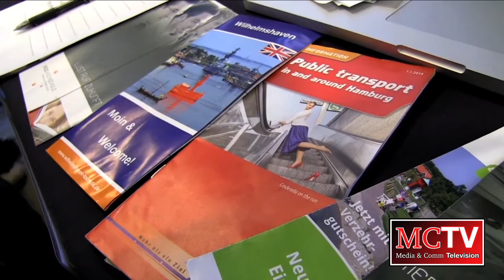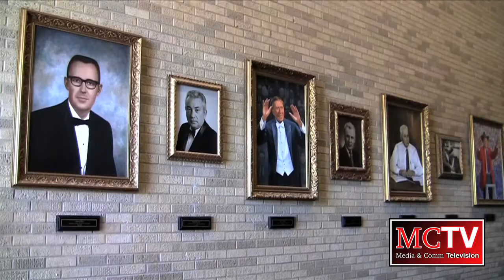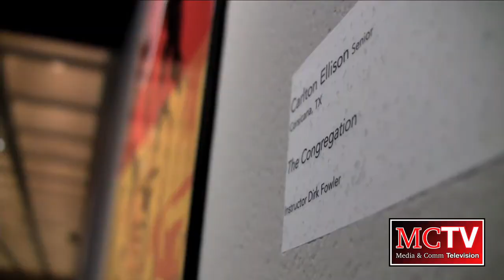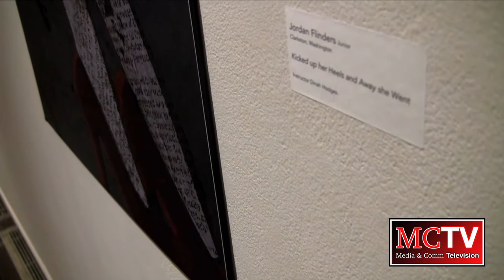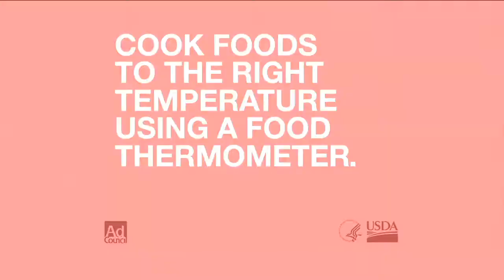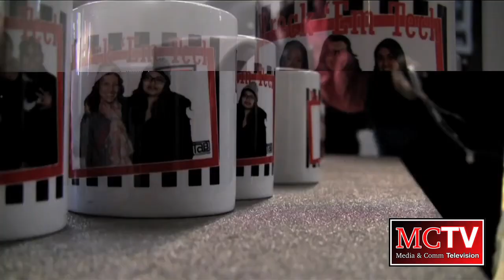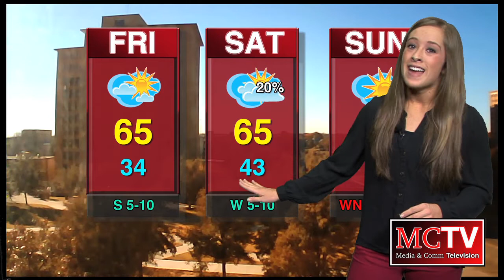MCTV Newscast - 11/20/14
Anchors:

Lucinda Holt
Sasha Wilson